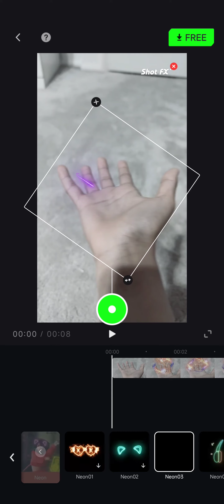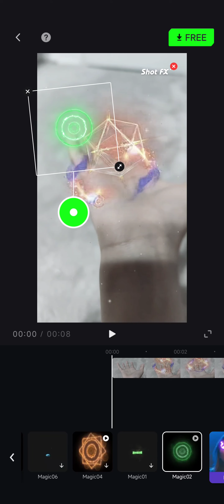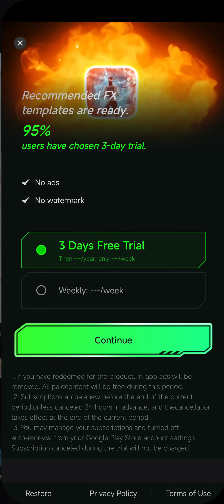Watch me edit!